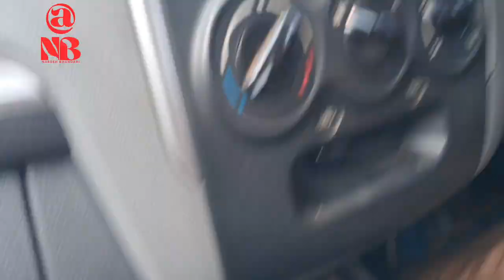kalimpong to nepal